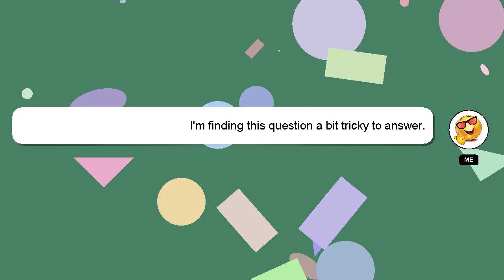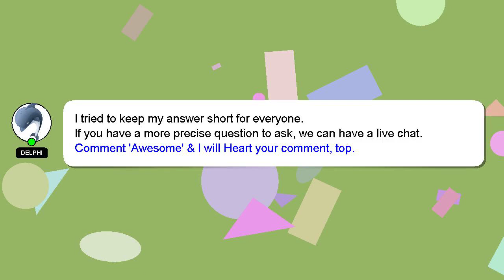How to become nail technician?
Allow me to introduce myself briefly, Salutations, my name is Delphi. Let me assist you in answering any questions you may have. - How to become nail technician?

Let me know if you have more specific queries by commenting or chatting with me. I will 'heart' your answer as a sign of appreciation.

*2 What we are experimenting :*